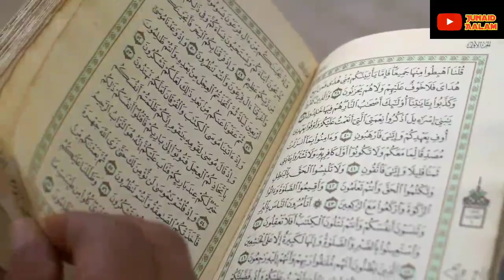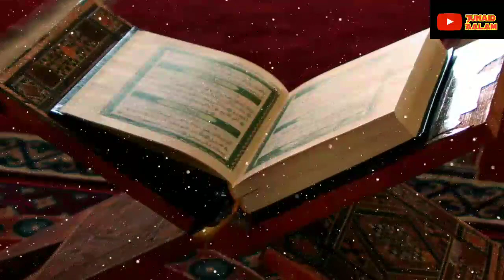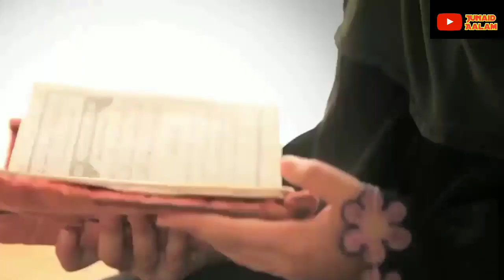नमाज़ में ज़हरीला सांप आ गया, फिर देखो नमाज़ का मोजज़ा || Junaid Aalam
dosto ajki is Video me hum apko btayege namaz ke chand ayse mojizaat jinko dekh kar aapka iman taza ho jayega aur apko musalman hone par fakhar mehsoos hoga to dosto agar apko namaz se muhabbat hai to hamari aajki is Video ko aakhir tak Zarur dekhein aur ho sake to apne dosto me bhi is Video ko zarur share kre to chaliye video dekhte hain